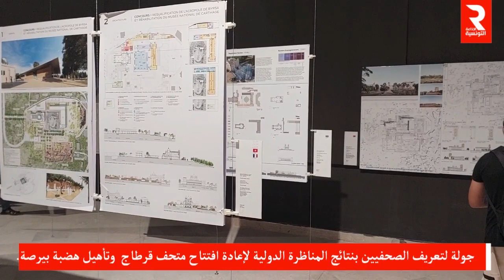جولة اعلامية لتعريف الصحفيين بنتائج المناظرة الدولية لإعادة افتتاح متحف_قرطاج وتأهيل هضبة بيرصة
جولة اعلامية لتعريف الصحفيين بنتائج المناظرة الدولية لإعادة افتتاح متحف_قرطاج وتأهيل هضبة بيرصة على هامش الندوة الصحفية للدورة 57 لمهرجان قرطاج الدولي التي احتضنها المتحف مساء الخميس 06 جويلية 2023
 مروى بن مسعود
آمال القطاري
 خلية_الانتاج_الرقمي_والبودكاست_وحدة_الاتصال_الاذاعة_التونسية